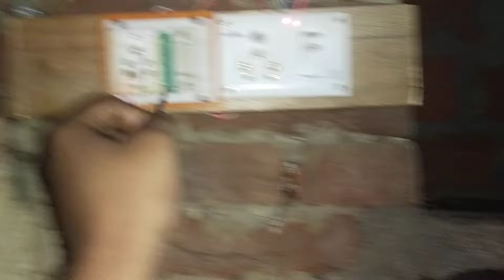कूलर बॉडी में लाइन कैसे ठीक करें || Current in cooler body how to solve